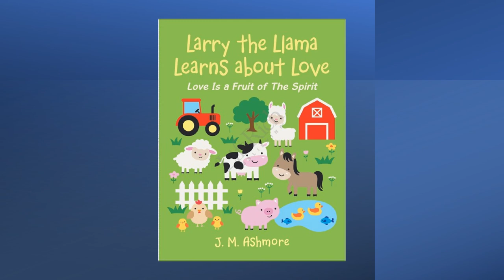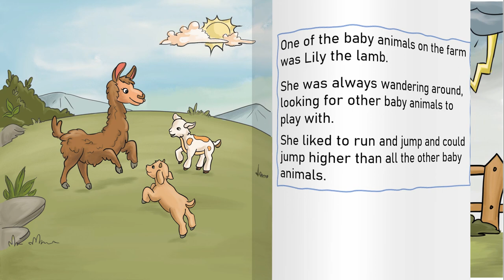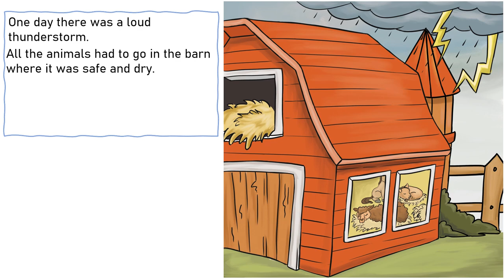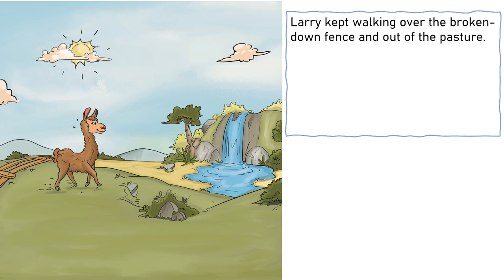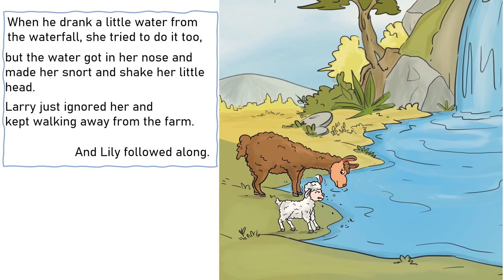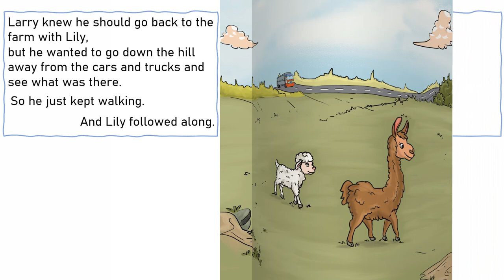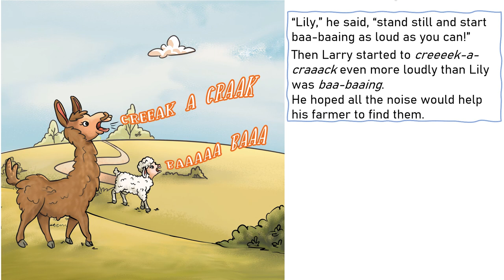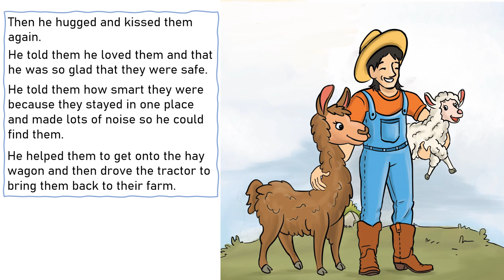Larry Llama Complete v1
An inspirational read-along story by J.M. Ashmore, and narrated by Will Hahn